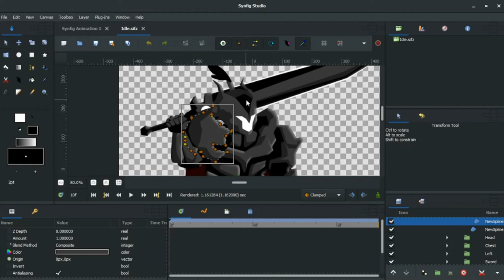Synfig Drawing and Animation (Slayer)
Synfig Animation